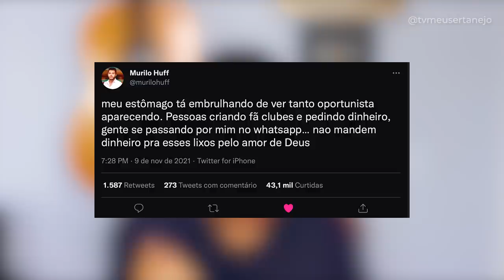BRUNO é criticado após REVELAR suposto motivo do término de MARÍLIA MENDONÇA e MURILO HUFF!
BRUNO REVELA suposto motivo do término de MARÍLIA MENDONÇA e MURILO HUFF e é CRITICADO!